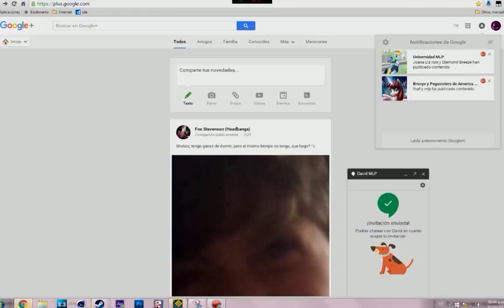Geometry Dash 2.0 - MIND ACTION by Z WeX and Cochu (me)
OPEN THIS!

So this is a collab I made with ZwEx (now Z WeX). He was supposed to upload but he didn't cuz skewl, so I did. =)